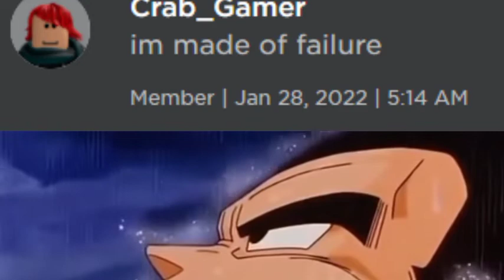im made of failure